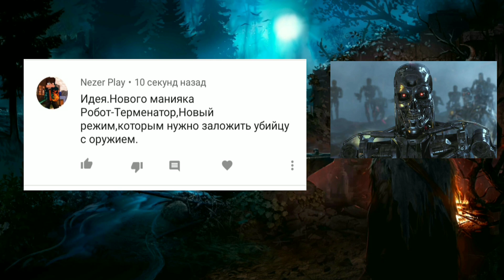Horrorfield - Идеи от игроков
В комментариях под видео оставляйте свои идеи и пожелания по игре. Видео с вопросами выйдет в ближайшие дни.